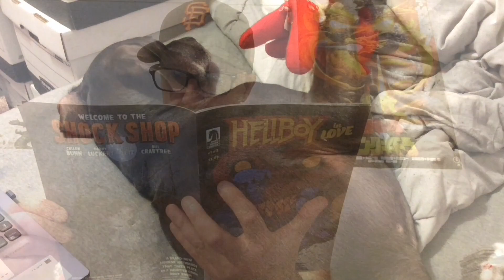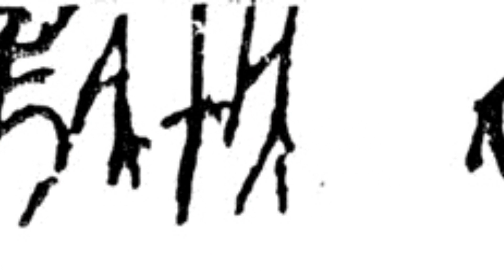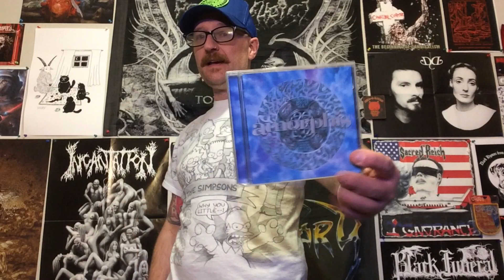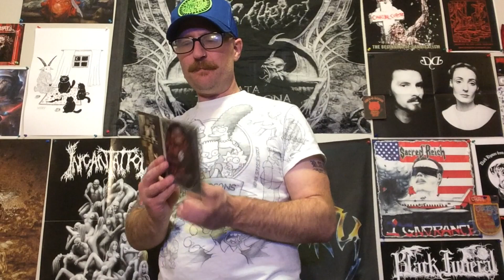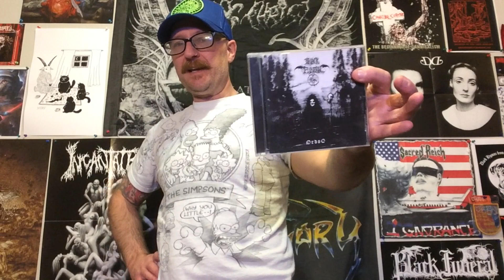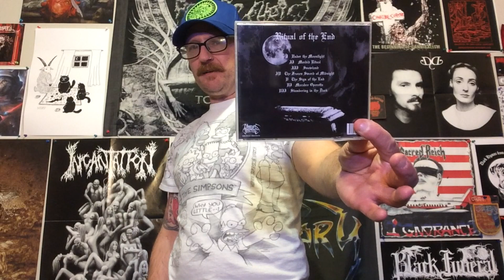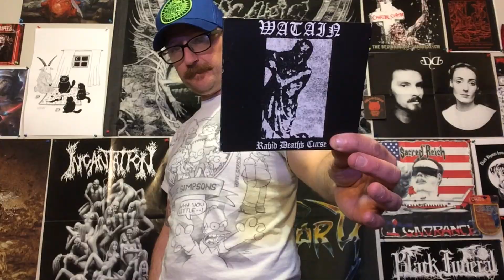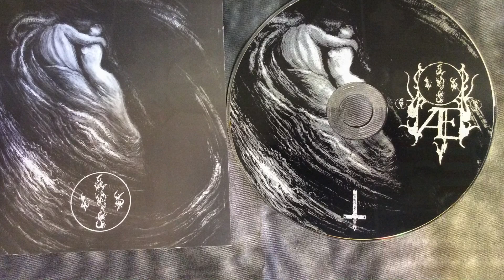New Stuff 156: Sale Eternal (A Package From Tony)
My buddy Tony, aka Life Eternal was weeding some stuff out of his collection, and he happened to have a few things I wanted, so, it worked out for both of us. All death/black metal.